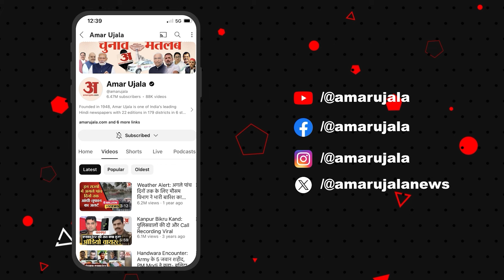Sultanpur: घर में हुआ जोरदार धमाका, पटाखा व्यापारी की हो गई मौत, दो महिलाएं गंभीर रुप से घायल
सुल्तानपुर: घर में हुआ जोरदार धमाका, पटाखा व्यापारी की हो गई मौत, दो महिलाएं गंभीर रुप से घायल